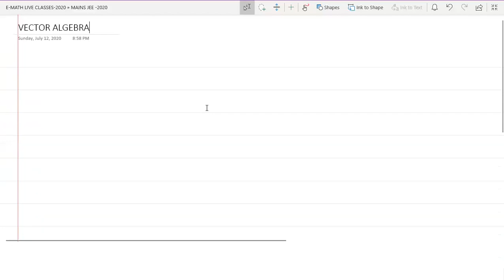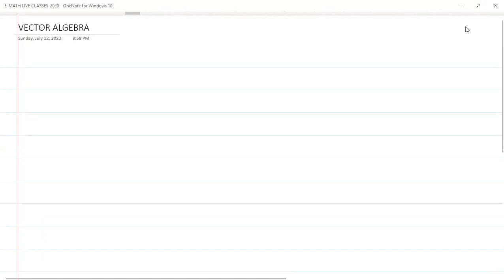VECTORS TRIPLE THEORY